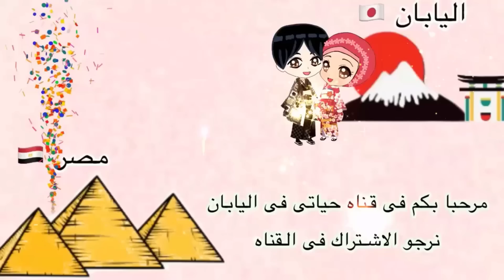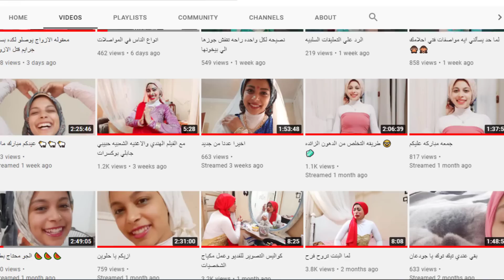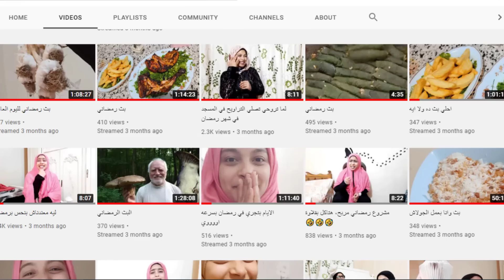أنا وحماتى اليابانيه طبخنا ملوخيه واتحدينا زوجى انه يعرف يفرق طبخ مين فينا 🤭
انا مصريه ومتزوجه من يابانى ونعيش فى اليابان واحاول من خلال هذه القناه ان انقل عادات وتقاليد اليابان من اكلات او ثقافه او مناطق